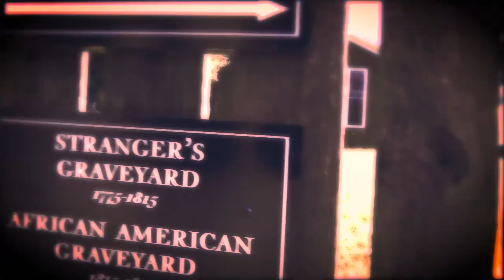CAROLINA INSIDER: OLD SALEM TAVERN GHOST